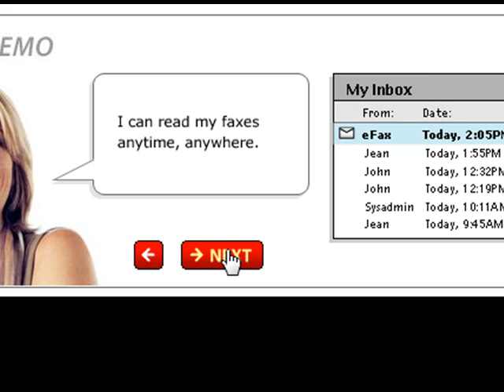vivaresearch.com eFax is as easy as it gets for home offices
Viva Research
Viva Research is a pioneer in online marketing research. On behalf of our business customers, we are constantly looking for people interested to participate ...
Member Login
FAQ

Unsubscribe
Viva Research
Viva Research, ("Viva Research.com" ) is an online market research survey service. Individuals may register to be members of VivaResearch.com, ...
Vivaresearch.com - was reported to Scam Club
Dec 1, 2006 ... Viva Research claims you can get up to $75/survey just for completing their surveys. However, after wasting a day or so filling them out, ...
Rip-off Report: Viva Research Aka Vivaresearch.com The company ...
Jan 3, 2007 ... Viva Research Aka Vivaresearch.com The company says they pay for surveys taken, with participation. I participated in many surveys but no ...
VivaResearch.com - Get Paid for Online Surveys | Visit VivaResearch.co
Do you want to gain money by online surveys? Well if so you should definitely be visiting this site. Viva Research is a pioneer in online marketing research ...